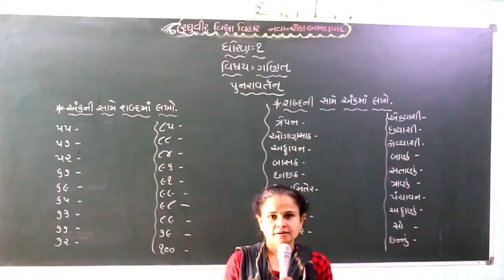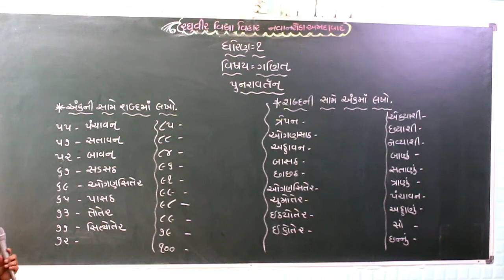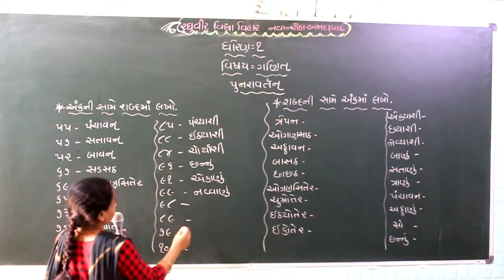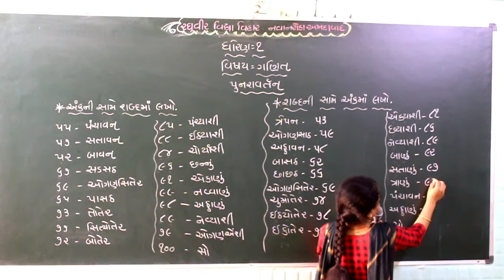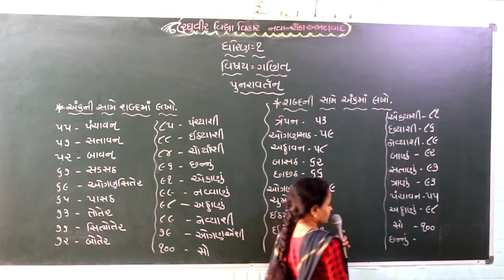ઘોરણ ૧ ગણિત પુનરાવર્તન